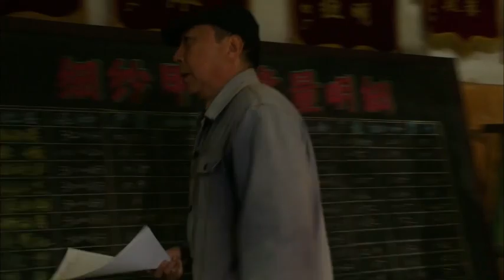ENG SUB【漫長的幸福 | The Long Happiness】▶EP 12🍑都市生活喜劇，人到中年面臨下崗危機、離婚風波，呈現中式經典父母愛情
劇名【Drama Name】👉漫長的幸福 | The Long Happiness

間介：都市生活喜劇，人到中年面臨下崗危機、離婚風波，呈現中式經典父母愛情🍑
集數：37集
主演：馮鞏、姜宏波、方清平、徐岑子、鞏漢林、秦焰、賈玲

【Synopsis】Best Comedy Drama on Chinese Married Life🍑Solution to Midlife Crisis
【Episodes】37
【Starring】Feng Gong, Jiang Hongbo, Fang Qingping, Gong Hanlin, Qin Yan, Jia Ling